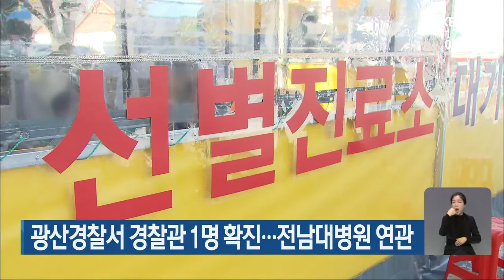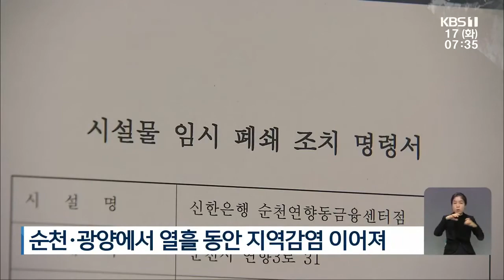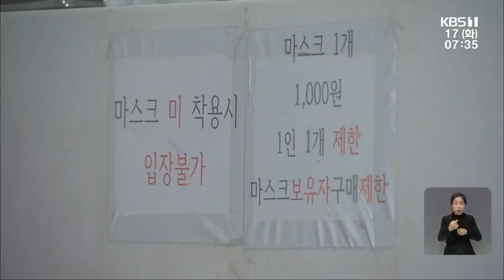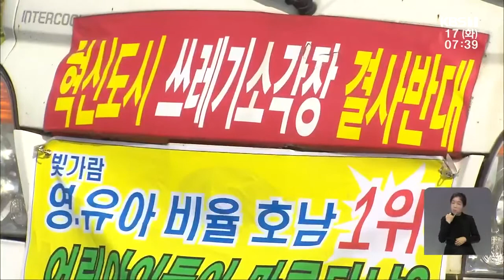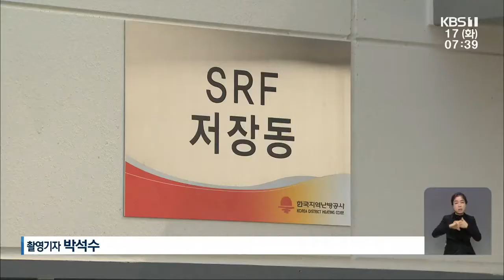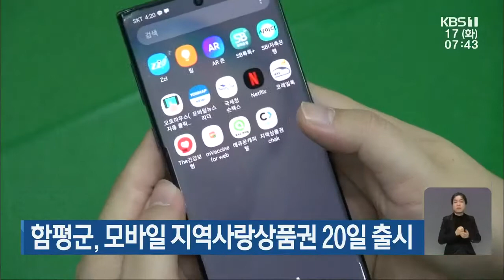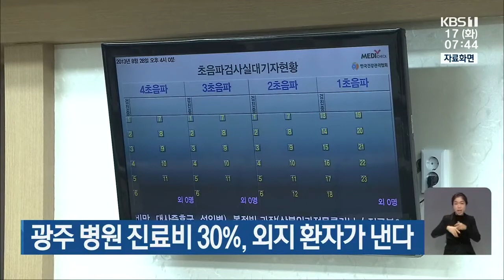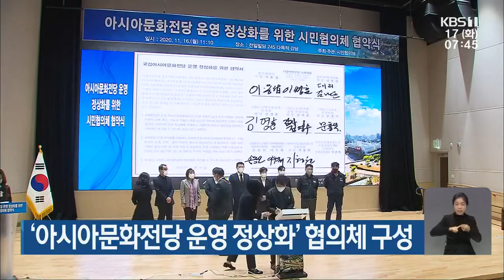[2020.11.17(화) 뉴스광장]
광산경찰서 경찰관 1명 확진...전남대병원 연관
전남대병원발 감염 확산...일부 병동 동일 집단 격리
'숨은 감염자' 찾아라
순천대, 재학생 확진에 전면 비대면 수업 시행
고흥·장흥·강진·해남 확진자 '0명'
나주열병합발전소 갈등, 광주로 번져
평동산단 인근 대규모 개발…광주시, 사업자 공모
조기·갈치 풍어...활기 찾은 부둣가
[단신브리핑]
광주 동구, 상생협력 상가에 현판식
신창동 가구연합회, 인기 가구 '온라인 경매'
순천시 신대출장소, '야간 전입신고' 운영
함평군, 모바일 지역사랑상품권 20일 출시
광주 병원 진료비 30%, 외지 환자가 낸다
이용섭 "이번 주에 '산하기관 혁신' 논의"
'아시아문화전당 운영 정상화' 협의체 구성
금호타이어, 3분기 영업이익 흑자 전환
전남 농협, 김장철 식품안전 집중 점검
[날씨] 오늘 곳곳에 약한 비